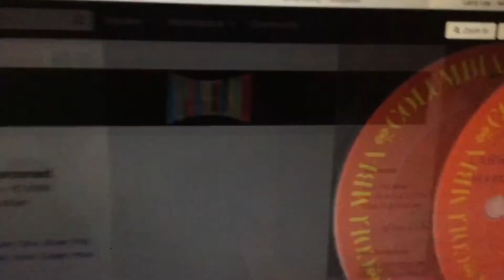Larry Lee- “Don’t Talk” (1982, Audio Only)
1982 Columbia Records release, this single peaked at just No. 81 on the Billboard Hot 100. Underrated soft rock song by a former member of the Ozark Mountain Daredevils.